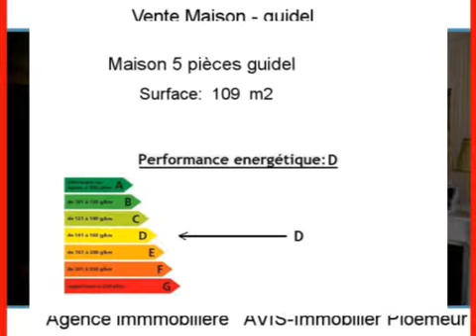Achat Vente Maison guidel 56520 - 109 m2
Cliquez sur ce lien pour en savoir plus (prix, contacts)